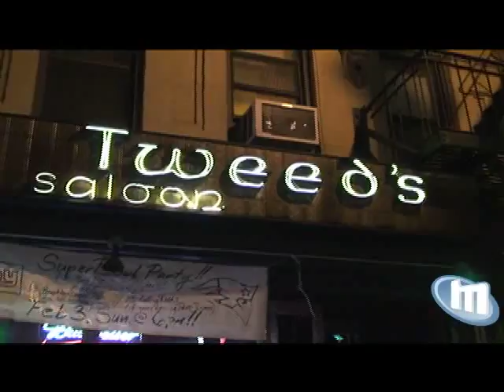Metromix New York checks out Dodgeball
Dodgeball, the sport that still gives us nightmares from our childhood. And now, it's a competitive league event in the New York City! Good luck finding it, however.